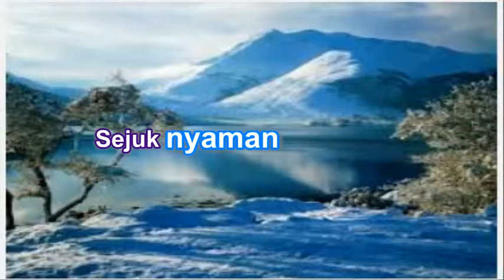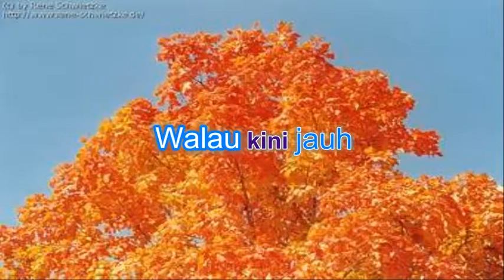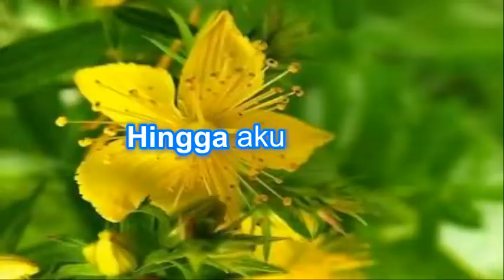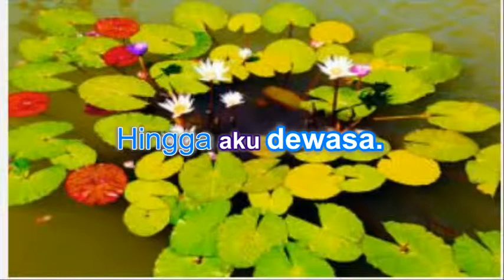video Karaoke Tuti Maryati Kota Kembang (A Riyanto)